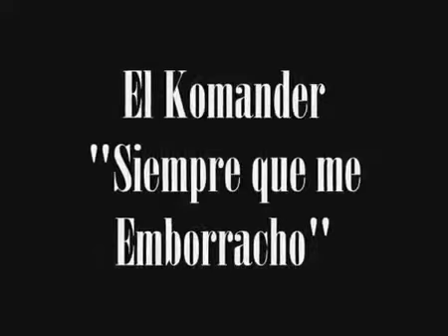siempre que me enborracho el komander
xhilangito mex df